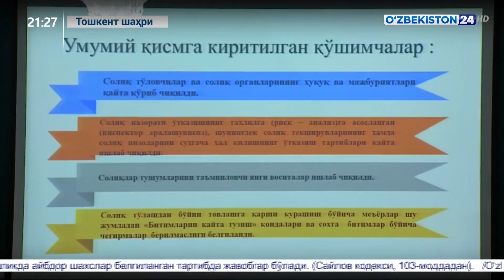Банк-молия академиясида янги солиқ кодекси муҳокамасига бағишланган тадбир